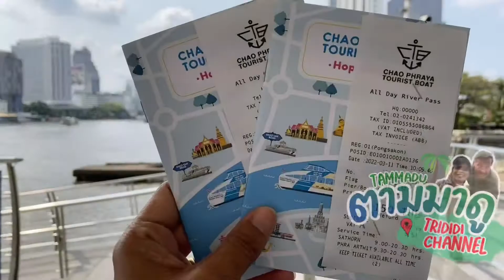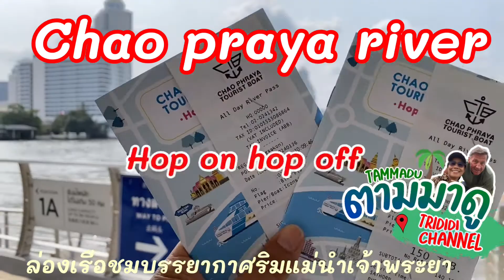Ep.196#ห้ามพลาดวิวล่องเรือแม่น้ำเจ้าพระยา#ลองเรือชมริมฝั่งแม่น้ำเจ้าพระยา|ตามมาดู Tammadu Trididi CN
ขอให้ทุกท่านมีความสุขกับการรับชมนะคะ

ขอบคุณที่ตามมาดู Tammadu Trididi CN

บุญรักษา เทวดาคุ้มครอง
ตรีดีดี้